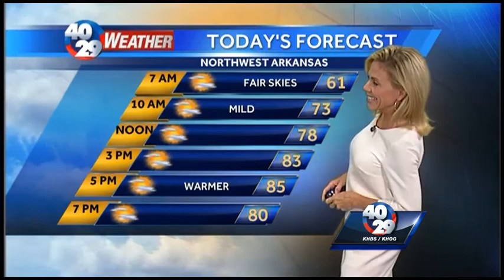Thursday News To Go: August 14th 4am update